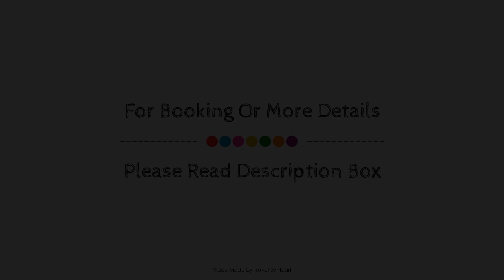Espanhouse Helena, Torrevieja, Spain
Searching For
1. Espanhouse Helena - Torrevieja
2. Espanhouse Helena - Torrevieja Virtual Tour
3. Espanhouse Helena - Torrevieja Rooms
4. Espanhouse Helena - Torrevieja Amenities
5. Espanhouse Helena - Torrevieja Videos
6. Espanhouse Helena - Torrevieja Offers
7. Espanhouse Helena - Torrevieja Deals
Audio Credit:
Track Title: Subway Dreams
Artist: Dan Henig